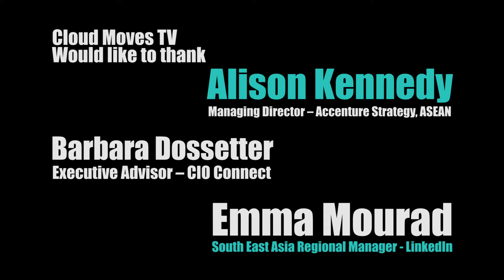Women in Technology – Cloud Expo Asia 2016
CMTV chaired the ‘Women in Technology – Real Life Success Stories’ – live panel discussion. This exceptional line up of leading female figureheads is designed to promote gender equality with the technology sector and ensure female leaders have a voice.

Panelist speakers include:

Alison Kennedy; Managing Director for Accenture Strategy for the Association of Southeast Asian Nations. Alison has advised numerous companies and governments on business strategy across multiple industries.

Barbara Dossetter; Executive Advisor to a number of C level executives at CIO Connect and their direct reports in Asia Pacific, Europe, South Africa and North America –specialising in leveraging technology.

Emma Mourad; South East Asia Regional Manager for LinkedIn. Emma works with the largest corporate customers in these emerging territories, consulting and advising them on their LinkedIn presence.

Kaisu Christie;  Head of Digital Innovation at Bank of Queensland, responsible for defining and delivering the digitally enabled business strategy and driving innovation culture. Kaisu is an influential technology business executive with over 20 years’ experience.

May –Ann Lim; Executive Director of the Asia Cloud Computing Association and the Managing Director of TRPC. May-Ann has worked with multiple regional and global institutions including the World Bank.

Tejaswini Tilak; Director for Global Vertical Strategy and Marketing at Equinix. Tejaswini also leads the Equnix Women Leader’s Network for Asia-Pacific and has close to 15 years’ experience in IT and global telecommunications sector.

Tiffany See; Executive Director of Human Resources for one of Dell’s Global Business Units, - Commercial Sales and Enterprise Solutions – in Asia Pacific Japan. Tiffany has over 20 years’ experience in HR, IT and healthcare industries.